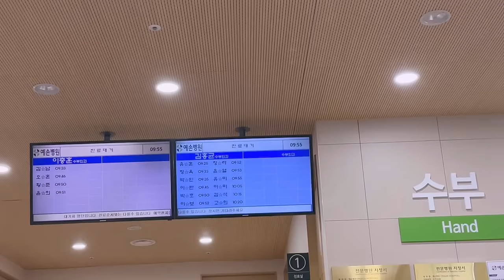Nail vlog | 손가락 골절된지도 모르는 네일브이로그 (결국 수술함, 창업반 수강 오픈, 네일재료 조용히 정리하기, 스와구경, 3월 디자인 모아보기)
안녕하세요

이번 네일샵브이로그도 재미있게 봐주시고 궁금한점은 댓글 남겨주시면 시간 될 때 마다 답변 드릴게요 :)

팔로우하면 이쁜 사진들이 매일 올라와요❤

수강정보
부천 상동역 / 카톡채널 "슈블링클래스" 문의주세요
(부천지역, 수강중이거나 예정인 샵주의 문의는 안받습니다)

예약방법
네이버예약 / 링크 클릭